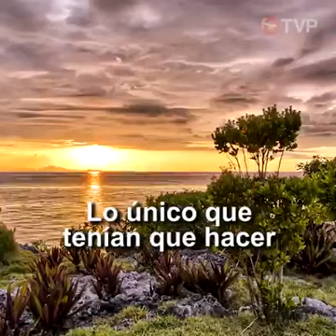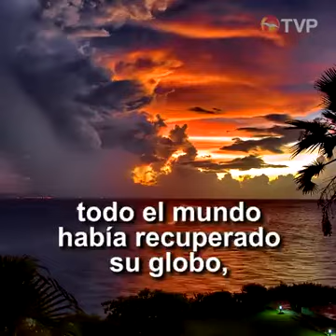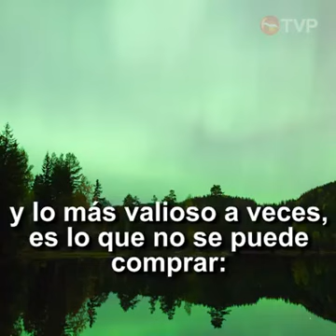Viedma río negro virgen de la Merced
Video de Francisco Ahumada